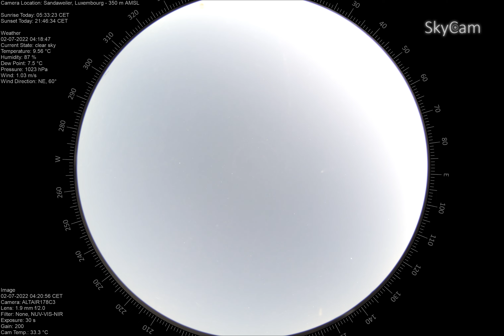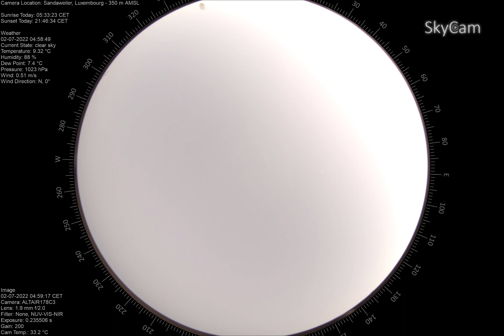time lapse 2022 07 01To2022 07 02